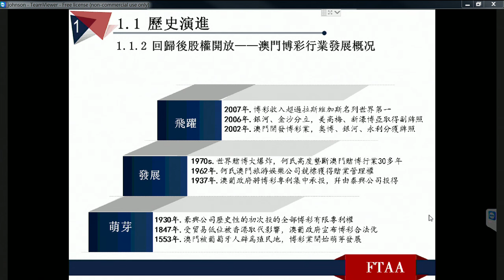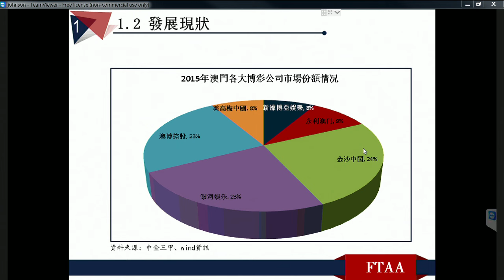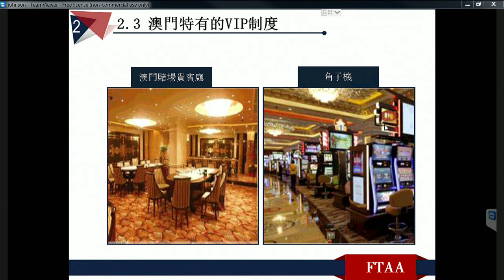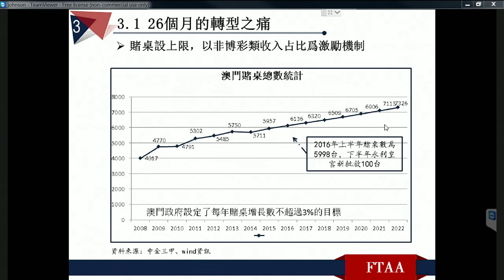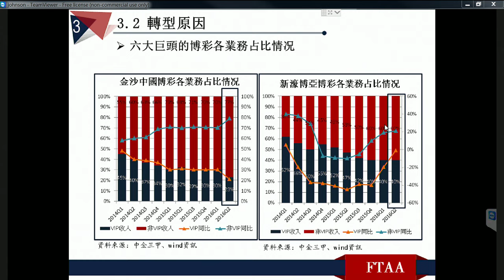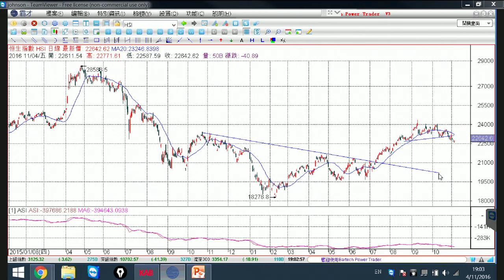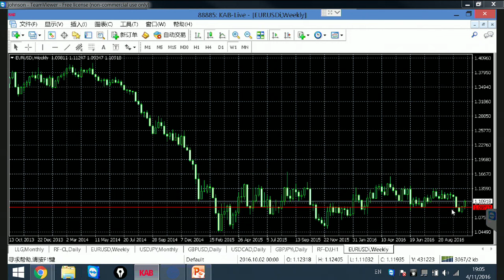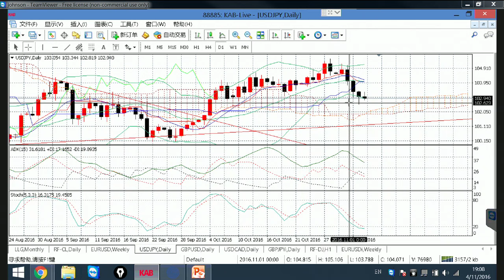KC_推富圖 EP 01 - part 3源油，美/日不变 - 20161104c